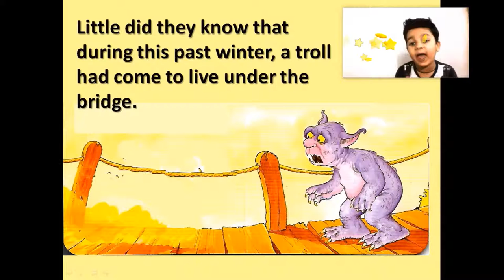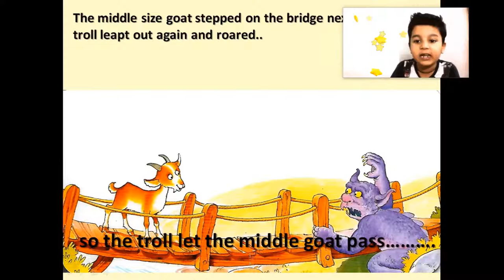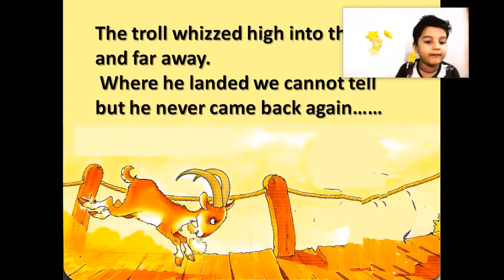The Three Billy Goats Gruff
a short story with fun and knowledge